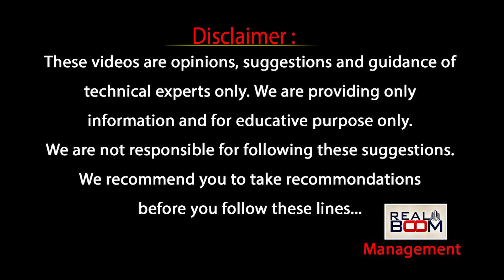Where to Invest In Hyderabad Real Estate | Land Rates in Future | Open Plots | Real Boom